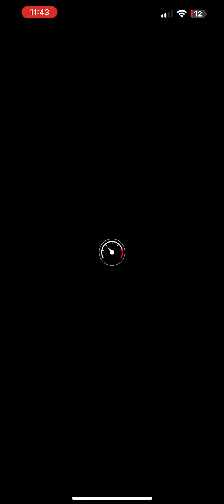Mario Kart Tour - Diddy Kong Cup Gameplay (Peach vs. Bowser 2023)